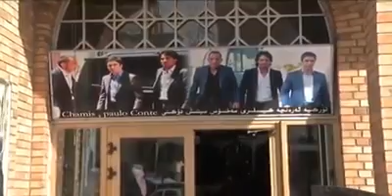Anayurt guzel urumqi